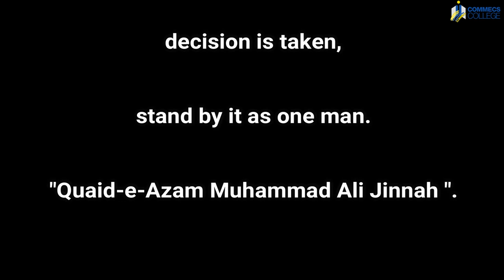Quaid-e-Azam Said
Commecs College - QuaidSaying #002